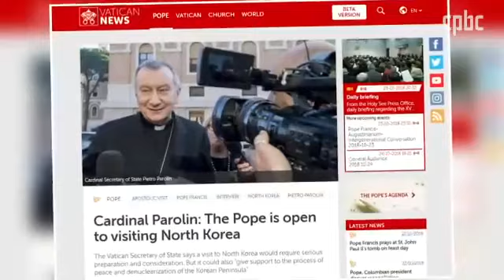교황, 기꺼이 평양 갈 의향 있다 교황청 국무원장 파롤린 추기경